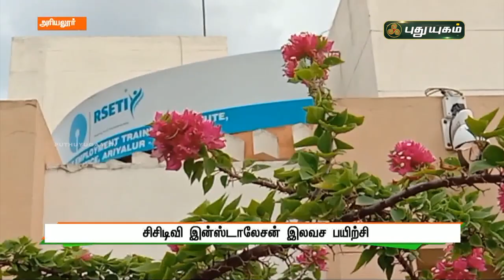சிசிடிவி இன்ஸ்டாலேசன் இலவச பயிற்சி! | அரியலூர் | செய்தித் துளிகள் | PuthuyugamTV